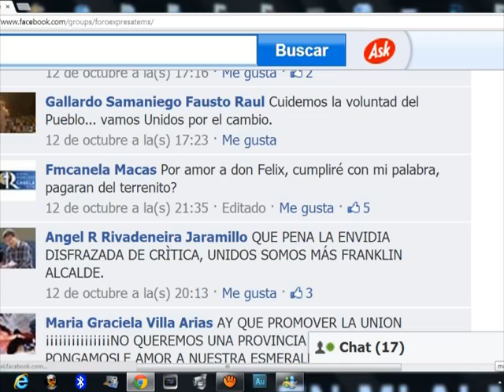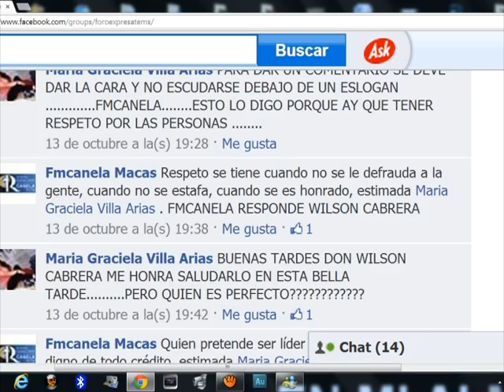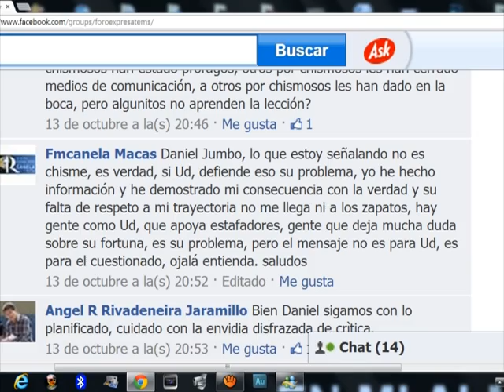Don Felix Rivadeneira DESVIRTUA COMENTARIOS EN FACEBOOK sobre Franklin Galarza